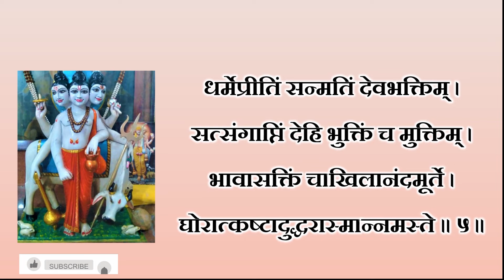🔴Ghorkashtodharan stotra with Lyrics घोरकष्टोद्धारण स्तोत्रम् (अ)घोरकष्टोद्धरण स्तोत्र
Ghorkashtodharan stotra listen 11 times | ghorkashtodharan stotra in marathi |datta ghorkashtodharan stotra
घोरकष्टोद्धरण स्तोत्र 108 Times | Ghorkasthodharan Stotra With Lyrics slow
घोरकष्टोद्धरण स्तोत्र
Ghorkashtodharan Stotra with Lyrics
 Ghoratkashta Stotra
DattatreyaStotram
घोरकष्टोद्धरण स्तोत्र
Ghoratkashta Stotra |
 Dattatreya Stotram
घोरकष्टोद्धारण (संकट निवारण) स्तोत्रम् |अकल्पित घोर महासंकटनिवारक|
Goraat Kahstaat Stotram
(अ)घोरकष्टोद्धरण स्तोत्र
ghor kashtodharan stotra magical//घोर् काष्टोधरण स्तोत्र चामत्कारिक लाभकारी
घोरकष्टोद्धारणस्तोत्र ची उत्पत्ती कशी झाली आणि याच्या पठाणाने होणारे असंख्य फायदे दररोज एकदातरीवाचा
घोरकष्टोद्धरण स्तोत्र १०८ वेळा | Ghorkashtodharan Stotram 108 times | with lyrics
Ghorkashtodharan stotra 11 times | ghorkashtodharan stotra in marathi |datta ghorkashtodharan stotra
This video contains ghorkashtodharan stotra. there are 108 repititions of this divya stotra in this video. This prayer ( STOTRA ) was composed by Shri P.P.Vasudevanand Saraswati Swami Maharaj for happy life of devotees. Bhagwan Dattatreyaya is worshipped with this prayer to remove obstacles of life.

घोरकष्टोद्धरण स्तोत्रOther Search queries -
ghorkashtodharan stotram 11 times
ghora kashtodharana stotram
ghora kashtodharana stotram telugu
ghora kastoddarana stotram
ghora kashta nivarana datta stotram
ghora kashta stotra
ghora kashtodharana datta stotram
ghora kashtodharana stotram lyrics
ghora kashta
ghora kashtodharana
ghora kashta stotram
ghora kashtodharana stotram 108 times
ghora kashtodharana stotram in kannada
ghora kastoddharana stotram
ghora kashtodharana stotram benefits
ghorat kashtat stotra
ghorat kashtat lyrics
ghorat kashtat
ghorat kashtat stotra lyrics
ghorkashtodharan stotra benefits
shri ghorkashtodharan stotra
ghorkashtodharan stotra
ghorkashtodharan stotra in marathi
ghorkashtodharan
ghorkashtodharan stotra aniruddha b
ghorkashtodharan stotra 108 times
ghorkashtodharan stotra 51 times
ghorkashtodharan stotra 11 times
ghorkashtodharan stotra che fayde
ghorkashtodharan mantra
ghorkashtodharan stotra anubhav
ghorkashtodharan stotra fast
ghorkashtodharan stotra lyrics
ghorkashtodharan stotra 21 times
gurupurnima dharmaveer
gurupurnima
gurupurnima shlok
ghorat kashtat stotra
ghorkashtodharan stotra
घोरकष्टोद्धरण स्तोत्र
ghoratkashta stotra
ghorashtak stotra
ghoratkashta stotra 11 times
घोरकष्टोद्धरण स्तोत्र मराठी
घोरात्कष्ट स्तोत्र
ghoratkashta stotra in marathi
ghorakashta stotra
ghora kashtodharana stotram
ghorkashtodharan stotra fast
ghorkashta stotra
vishnu sahasranamam
aghor kashta stotra
tarak mantra
gurucharitra adhyay 14
bhakti sudha
ghor kashto dharan stotra
ghorashtak stotra in marathi
datta bavani
ghor kashta udharan stotra
अघोरकष्टोद्धरण स्तोत्र
gorakhpur stotra
swami samarth
ghorashtak
dattatreya stotram
ghorashtak stotra 11 times
kalbhairavashtak
kalbhairavashtak 11 times
घोराष्टक स्तोत्र
datta ghorkashtodharan stotra
ghorat kashtat lyrics
ghorat kashtat
श्रीपाद श्रीवल्लभ त्वं सदैव । श्रीदत्तास्मान्पाहि देवाधि देव ।
भावग्राह्य क्लेशहारिन्सुकीर्ते । घोरात्कष्टादुद्धरास्मान्नमस्ते ॥१॥
ghora kashtodharana stotram
ghora kastoddharana stotram
ghorat kashtat stotra
ghorat kashtat lyrics
ghorat kashtat
ghorkashtodharan stotra benefits
shri ghorkashtodharan stotra
ghorkashtodharan stotra
ghorkashtodharan
ghorkashtodharan mantra
ghorkashtodharan stotra anubhav
ghorkashtodharan stotra fast
ghorkashtodharan stotra lyrics
gurupurnima dharmaveer
gurupurnima
gurupurnima shlok
ghorat kashtat stotra
ghorkashtodharan stotra
घोरकष्टोद्धरण स्तोत्र
ghoratkashta stotra
ghorashtak stotra
घोरकष्टोद्धरण स्तोत्र मराठी
घोरात्कष्ट स्तोत्र
ghorakashta stotra
ghora kashtodharana stotram
ghorkashtodharan stotra fast
ghorkashta stotra
vishnu sahasranamam
aghor kashta stotra
tarak mantra
gurucharitra adhyay 14
bhakti sudha
datta bavani
अघोरकष्टोद्धरण स्तोत्र
gorakhpur stotra
ghorashtak
dattatreya stotram
kalbhairavashtak 11 times
घोराष्टक स्तोत्र
datta ghorkashtodharan stotra
ghorat kashtat lyrics
ghorat kashtat